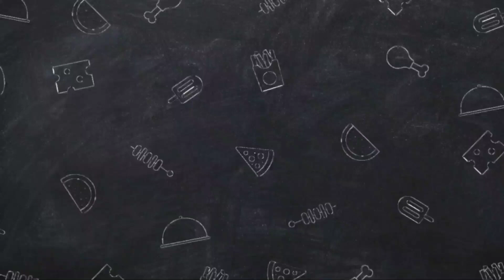Mourola Macher jhal Chorchori | মৌরলা মাছের ঝাল | Morola Macher recipe |Bengali Small Fish Recipe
Mourola Macher jhal Chorchori is a typical Bengali Recipe it is also known as Bengali Small Fish Recipe. Mourola Macher jhal ( মৌরলা মাছের ঝাল) is a winter special recipe as during winter different types of seasonal vegetables are available. It can be served with hot rice. Hope you will like it.

My tripod

Cooking Yum eats recipes?🍳😋

  📸Share your photos with us!